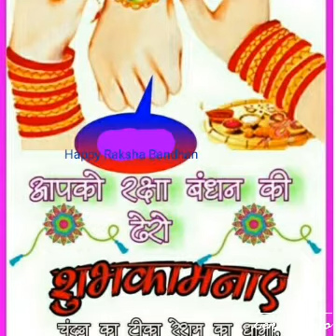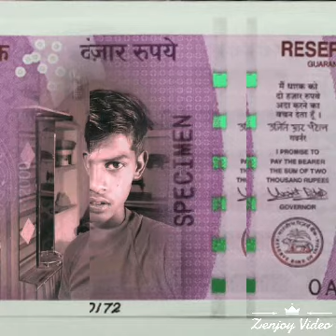D j Het singh verma rudhau tundla